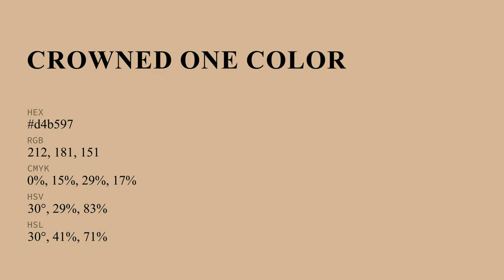Crowned One color d4b597 hex color - Brown color - Cool color d4b597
What color is Crowned One ? d4b597 hex color - Brown color - Cool color d4b597

Hex d4b597 Color Code is also known as Crowned One color.